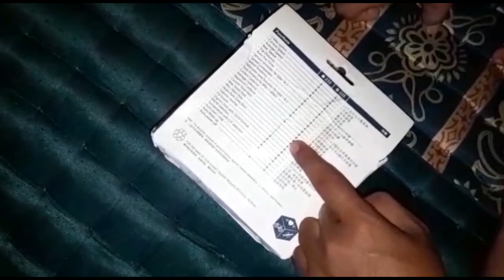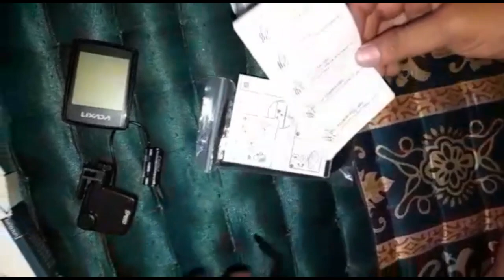UNBOXING LIXADA BC 335 3IN1 WIRELESS CYCLOCOM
Unboxing spedometer termurah lengkap dengan sensor speed cadence dan heartrate